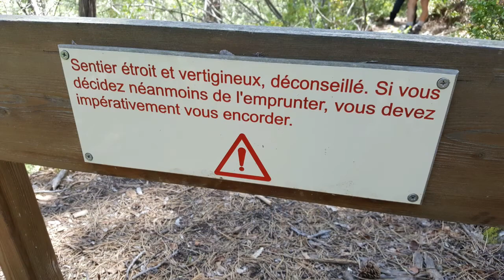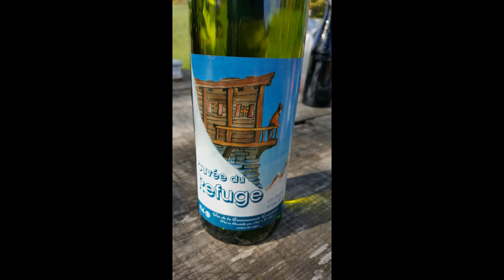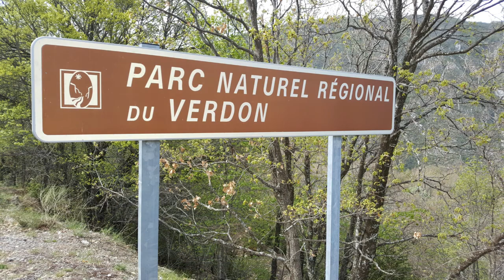Les Gorges de Trévans /3 jours 2 nuits Rando Bivouac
salut a tous nous avons rencontré les trekkeurs compulsifs et d autre personne tout aussi sympa
sur un magnifique parcours assez sportif
une magnifique rencontre

musique  mattrach /trone